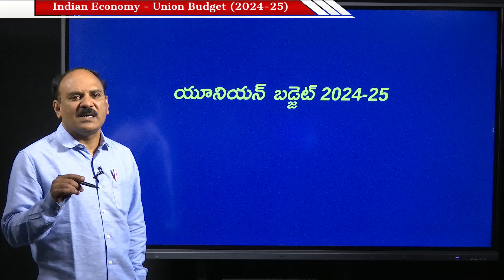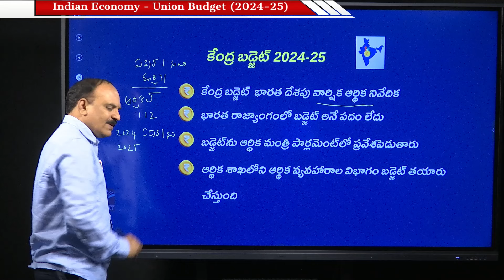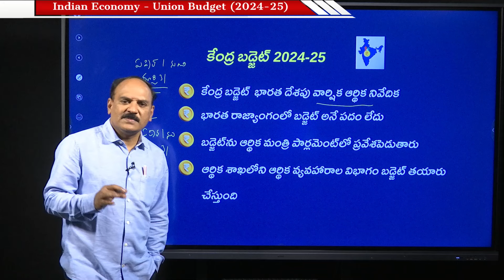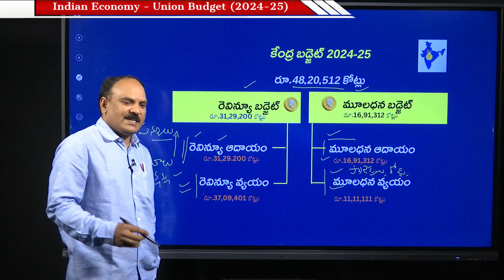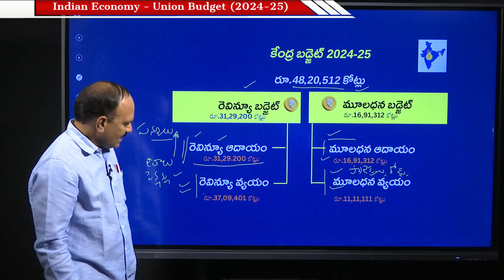Paper4 - Indian Economy - Union Budget 2024-25 (Part-1) | TGPSC | Group-1 Mains | T-SAT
T-SAT Network Digital Classes are Now Available on Following Platforms:

👉Install T-SAT App:
1. For Android Users: Play Store
2. For Apple Users: AppStore